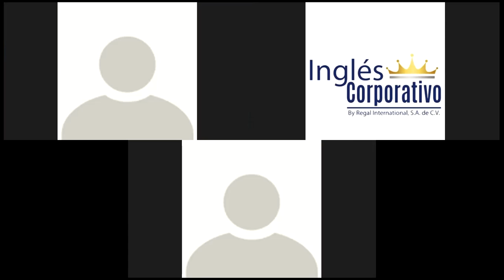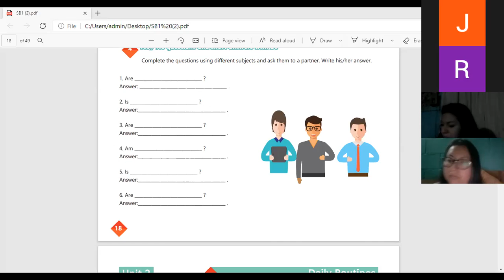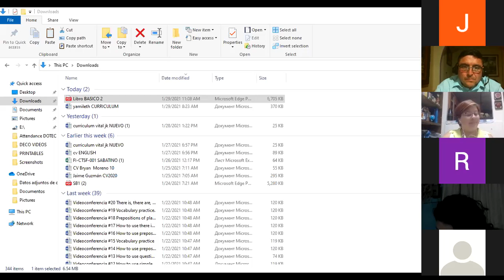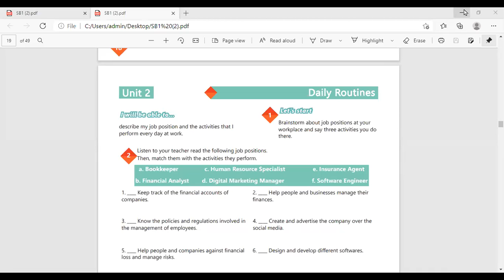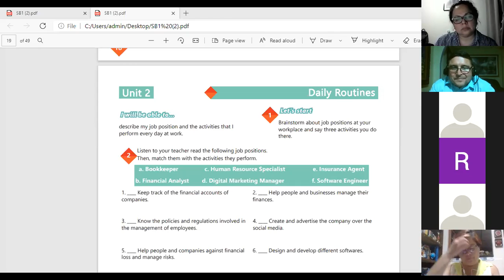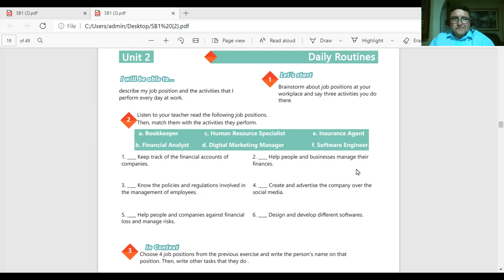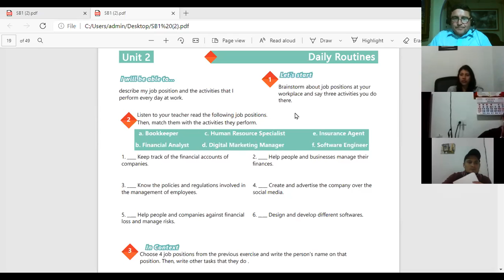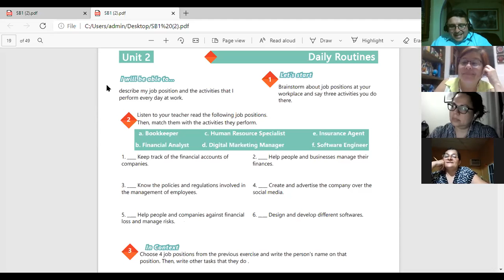Inglés Corporativo-Videoconferencia # 5-Professions